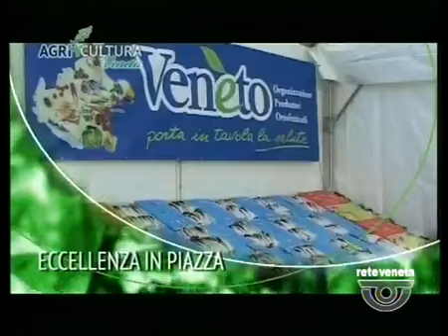AGRICULTURA - 04/10/2014 13.40.23